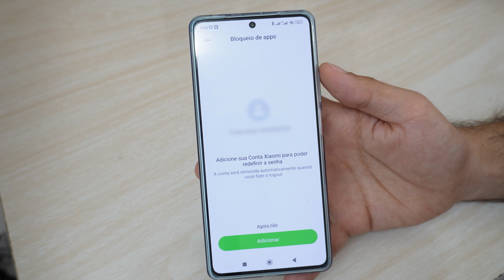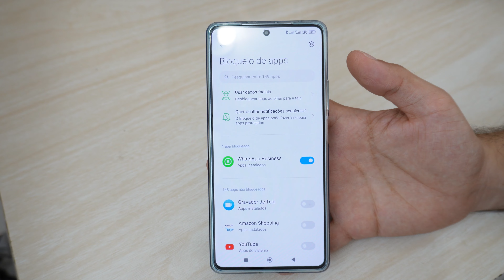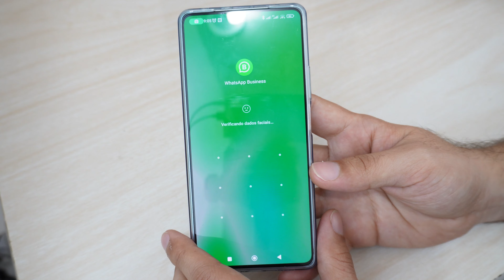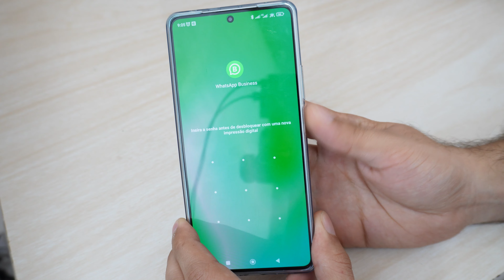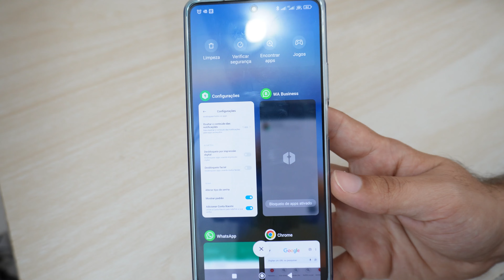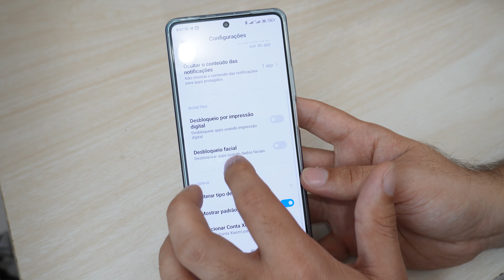Como BLOQUEAR APLICATIVO por senha no Xiaomi (sem aplicativo)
► Vídeo novos toda Quarta-Feira